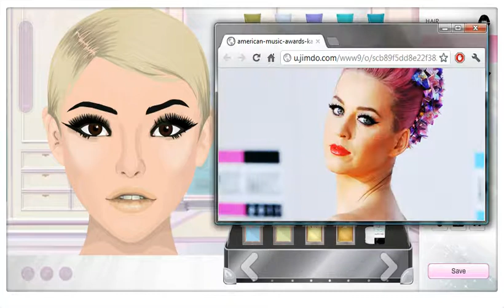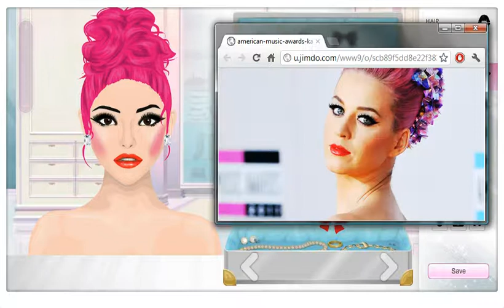Stardoll Makeover:Katy Perry Music Awards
Here is a new twist of makeover tutorial :]